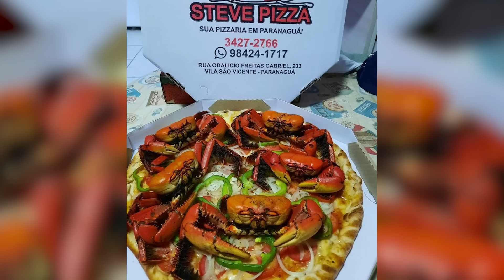Блюда, от которых ты захочешь на диету